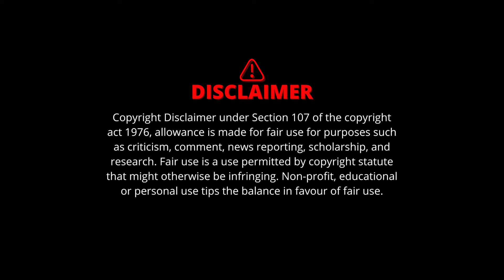NATURE CURE_ನೈಸರ್ಗಿಕ ಲವಣಾಂಶಗಳುಳ್ಳ ನೀರಿನ ಬಳಕೆ ಉತ್ತಮ ಆರೋಗ್ಯಕ್ಕೆ ಅತ್ಯುತ್ತಮ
Begin Diabetes Reversal along with Weight-loss in 5days Naturally ! Start your journey with DR NAM NANJESH KOPPA here:
CONSUMPTION OF WATER  WITH NATURAL SALINITY IS VERY GOOD FOR GOOD HEALTH

Under the Guidance and Leadership of DR NAM NANJESH KOPPA  a Naturopath, Ancient Drug free Specialist - Dietician and International Professional Health Educator the  Visionary who was instrumental in establishing NATURE CURE is an HEALTH ORGANISATION in the year 2012 to create the 'Drug free Life and making Disease Free Society' through the  Ancient Treatment KAYAKALPA.

The message has been spreading to reach the common man that human body has the capacity to provide  cure for its own ailments through the 'Natural Body Cleansing Process' on the basis of Ancient Treatment KAYAKALPA  only by consuming common Food without any Medicines of any stream.

Dr. NAM NANJESH KOPPA is Trained, Treated and Transformed 36000+ people in 232 programs.